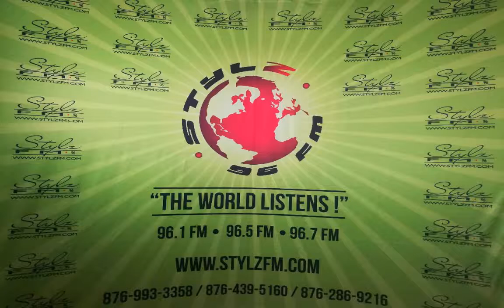REAL TALK with Daddy Rude & Lady Cleo (Jan. 18, 2019)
It's a known fact that things aren't easy to come by nowadays.

Do think women are a bit too ambitious when it comes to their financial expectations and other support from men?

Should a man's financial strength be a factor of his status in the house?

Would you cheat for financial gains or other benefits?